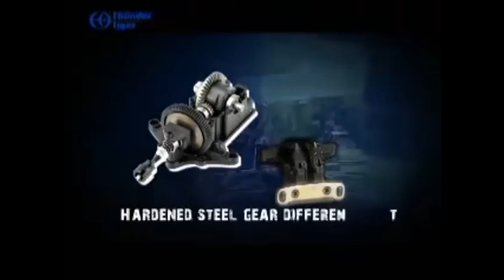SPARROWHAWK BX 4WD BUGGY RTR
4WD-Elektro-Buggy Maßstab 1:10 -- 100% Professionell in Design, Ausstattung und Off-Road-Performance

Höher, weiter, schneller...Durch jedes Gelände...!

Der ''SPARROWHAWK XB'' ist der OBER-HAMMER an POWER Off-Road-Action und der ideale, aber dennoch preisgünstige Einstieg in die Faszination ''4WD-Buggy''

Der SPARROWHAWK XB Elektro-4WD-Buggy wurde entwickelt um dem ambitionierten RC-Car Fahrer die bestmöglichste Ausstattung zu einem erschwinglichen Preis anzubieten. Durchdachte, robuste Technik und hochwertige Materialien machen den SPARROWHAWK XB zum Alleskönner im Gelände. Die kardanangetriebene SPARROWHAWK BX-Serie aus dem Hause THUNDER TIGER ist mit einem leistungsstarkem Super Sports 17-turn Motor, einem ACE RC Veloci-R Automatik Regler (Vorwärts und Rückwärtsfunktion) und einem bewährten und extrem zuverlässigem THUNDER TIGER ''Cougar'' Fernsteuerung-System, welches störungs-unanfällig auf 2,4GHz operiert, ausgestattet.

Dieses wohl durchdachte Racing-Modell mit ausgeprägten Wettbewerbs-Genen ist von Werk aus komplett aufgebaut und bereits nach wenigen Handgriffen fahrbereit. Ein weiterer Vorteil der SPARROWHAWK Serie ist die Verwendung einer modularen Bauweise der Chassis, so sind viele Teile und Komponenten kompatibel mit den kompletten TOMAHAWK & SPARROWHAWK Serien, woraus eine geniale Vielfältigkeit an Ausbau-, Tuning- und faszinierenden Einsatz-Möglichkeiten resultiert.

4WD-Power-Drifts egal auf welchem Untergrund...Ein Fahr-GENUSS, der mit nichts Anderem zu vergleichen ist...!

Fahre diesen 4WD-Boliden und Du wirst uns darin rundum zustimmen: DAS ist DER Buggy, auf den Du schon immer gewartet hast...!